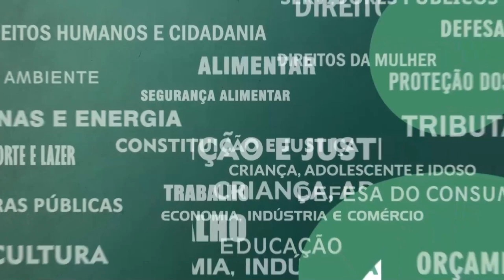Resumo Comissões - Com. Esp. Desordem Urbana, Transportes e Segurança - Fiscalização Detro e Detran